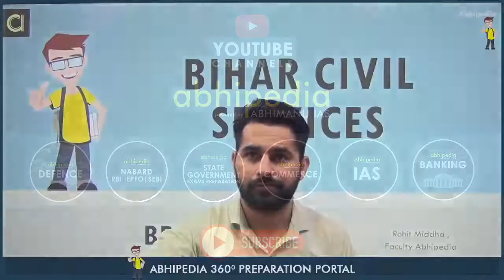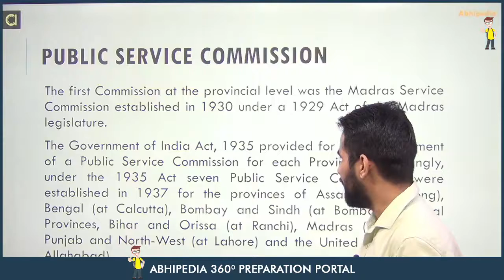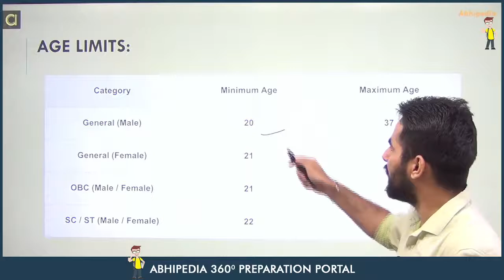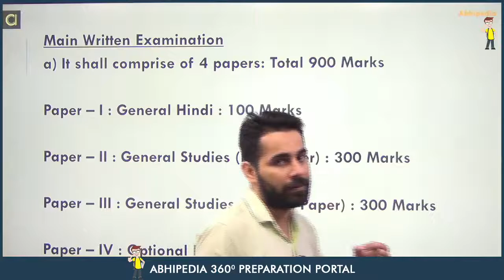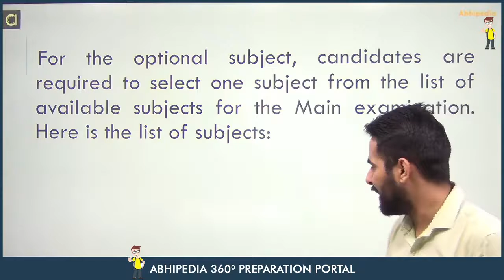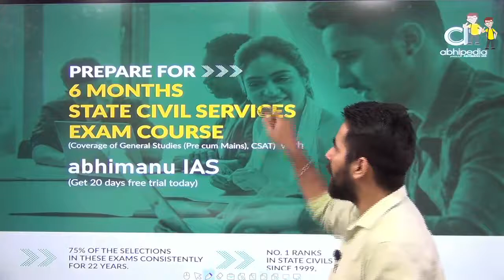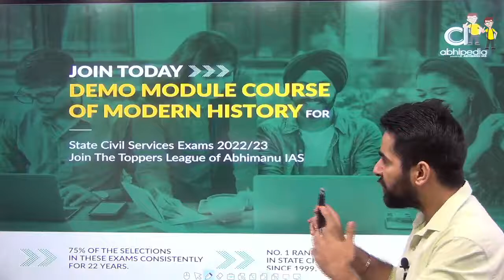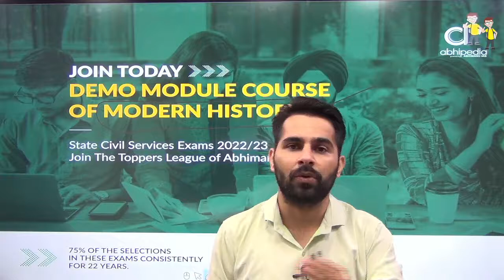STATE CIVIL SERVICES EXAM 2021-22 | CIVIL SERVICES GYAN | BIHAR CIVIL SERVICES | BY ROHIT MIDDHA